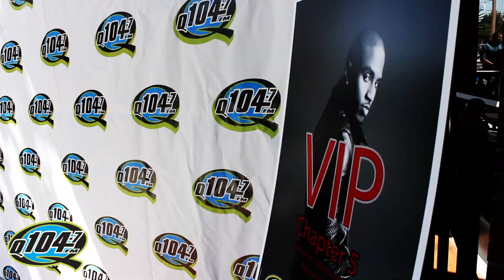Trey Songz Meet and Greet @ Mazz Bar & Grill Hosted by Q104.7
RnB Sensation Trey Songz came by Mazz Bar & Grill courtesy of Q104.7 to visit some of his fans! This is the video recap of the amazing event! Q104.7 would like to thank especially Mazz Bar & Grill and especially all the fans who showed up to this memorable  event!

Trey Songz new album "Chapter 5" available on August 21,2012